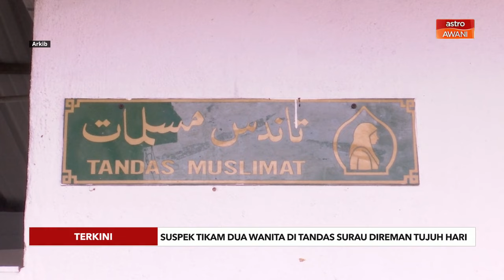[TERKINI] Suspek tikam dua wanita di tandas surau direman tujuh hari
Suspek lelaki yang menyerang seorang jurujual dan guru besar sekolah dengan pisau rambo di tandas surau, Kelana Jaya direman tujuh hari.